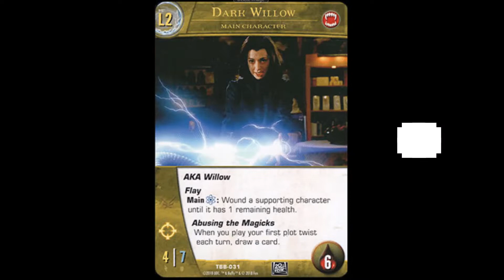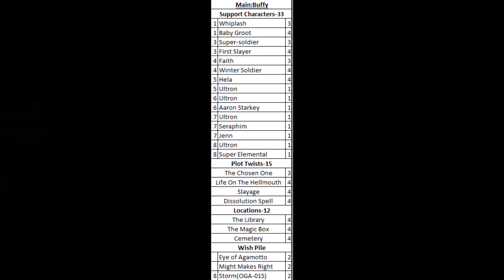VS 2PCG- Life Goes On Format- Practice Game 2 5/20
**BUFFY IS NOT LEGAL FOR LIFE GOES ON**
Burt R. (Dark Willow) vs David R (Buffy)
Game 2
Buffy deck list at the end of the video